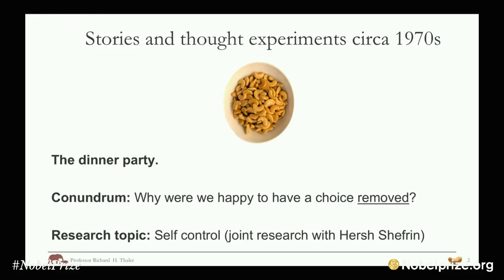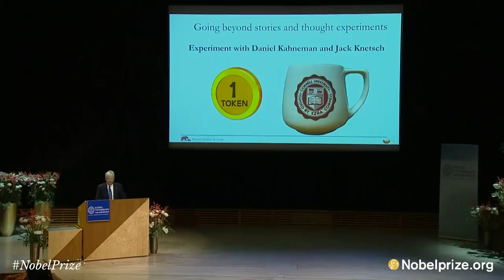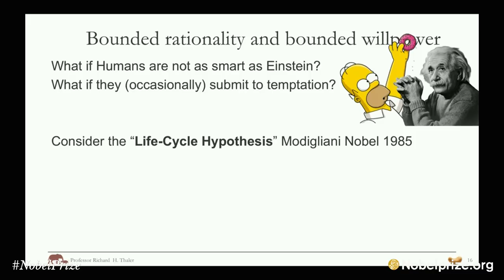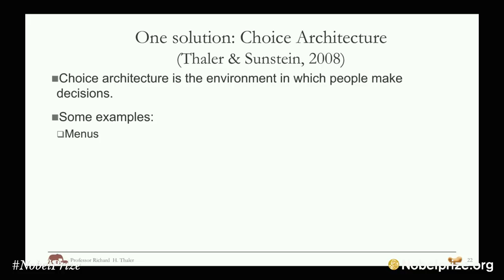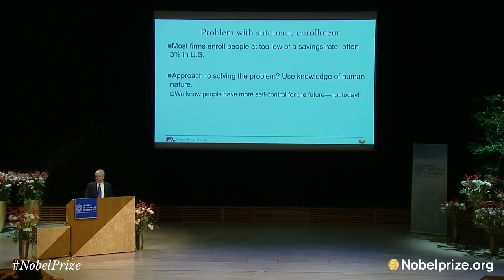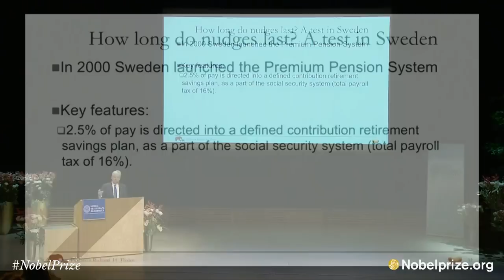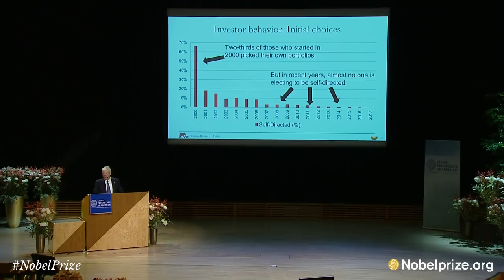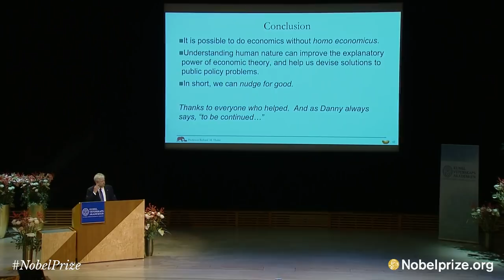Prize Lecture: Richard Thaler, The Sveriges Riksbank Prize in Economic Sciences 2017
"From Cashews to Nudges: The Evolution of Behavioral Economics"

Richard H. Thaler delivered his Prize Lecture on 8 December 2017 at the Aula Magna, Stockholm University.